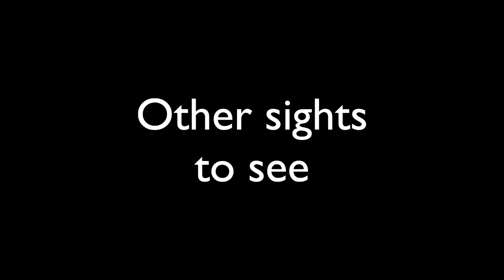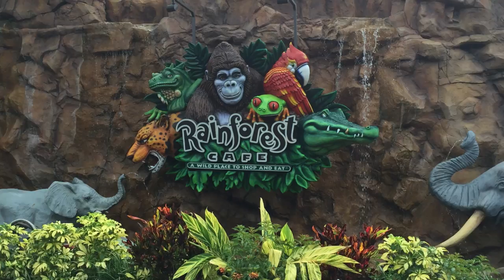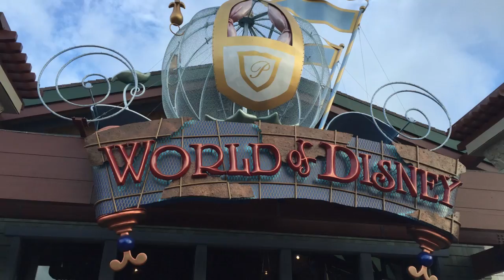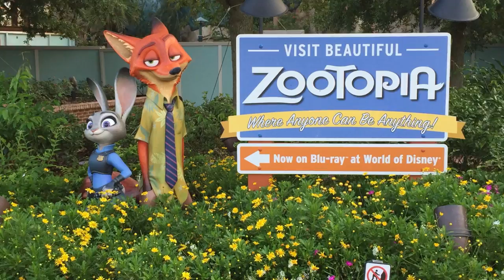Disney Vacation Day 5 (June 10, 2016)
Disney Vacation with the Silva Monroy and Rhoades families.
Day 4 - Animal Kingdom